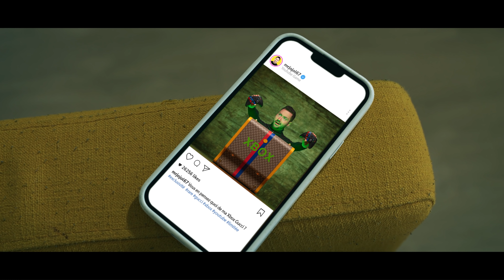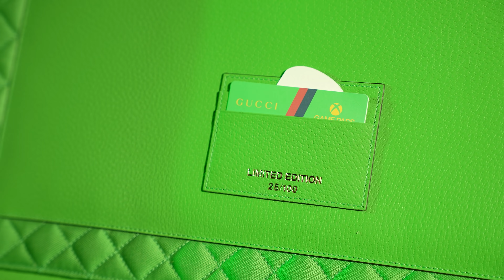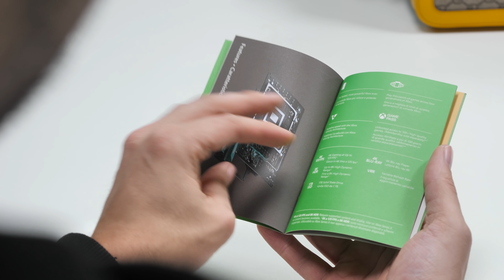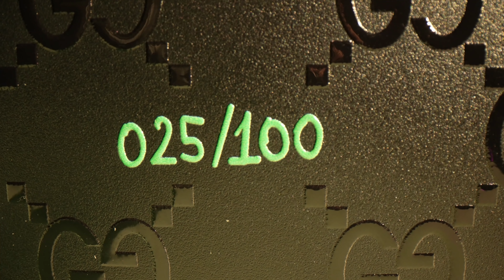Unboxing Xbox Series X GUCCI à 10000€ ! (100 dans le monde)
● INFORMATION ●

► Vidéo montée par Maxime GUIGRA.

● ME SUIVRE ●